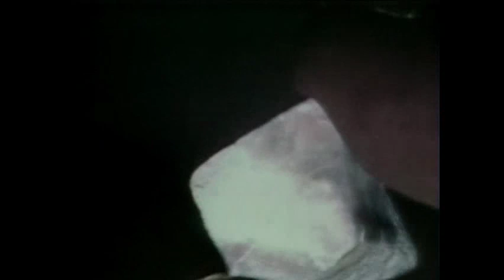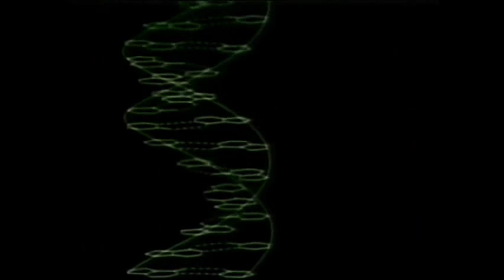The Ascent Of Man - Lower Than The Angels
Here is a new video from The Ascent Of Man. (A fledgling band formed by a few friends and I). The footage involved is taken from the award winning and mind expanding brilliance that is the real "Ascent Of Man", presented by Jacob Bronowski. If you've never had the chance to watch through it, try and find the time, it is amazing, and obviously was the inspiration for the name of the band. Featuring as it does Bronowski's polymathic genius at work, and ground breaking (at the time of airing in 1973)cinematographic visuals, backed up by a soundtrack including the work of Pink Floyd and The Moody Blues.
Using this footage is not intended to steal credit from Bronowski's work, rather to remind people of, or introduce people to it, and to celebrate it.
The footage you see here, is my attempt to summarise the first episode of the series, and as such, the name of the song mirrors that of the episode.

E-Bow / Lead Noodler                  - Adam McGivern
Rhythm / Lead Noodler                - Joakim Hentula
El Basso                                    - Matt Brien
Thumping  Of Tubs                     - Iain Leonard